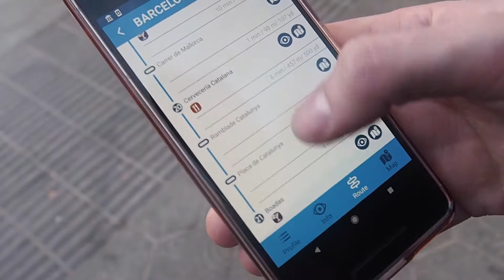Five things to do on your first visit to Barcelona [AD]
So you are thinking about heading to Barcelona for the first time?
Amazing, you will love it!

This video will give you a few quick ideas of things to do, but for a bit more in-depth guide head
When you are there, be sure to download the Marco Polo walking tour app to go alongside your guidebook
The app provides a variety of walking tours full of fun facts, points of interest and are super easy to follow. [ad]

Fan of incredible cities like myself? for more inspiration for your next trip.